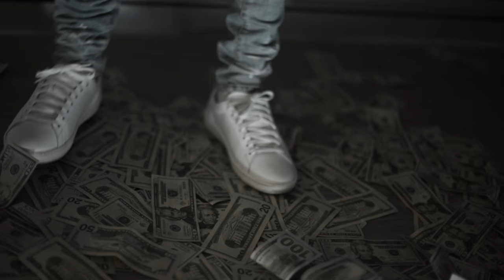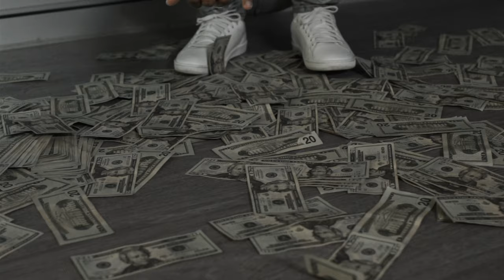Buck773 - LabTalk (Official Video) Shot